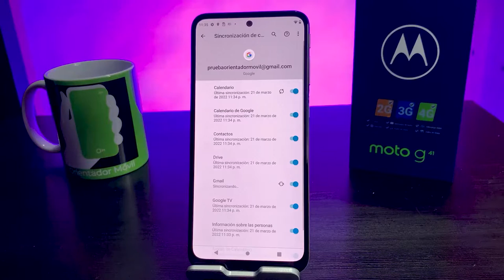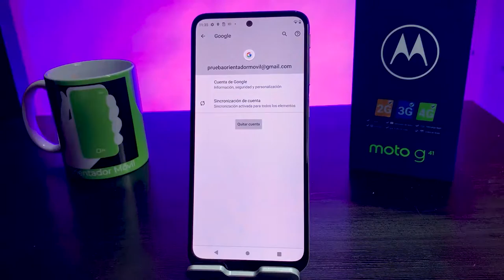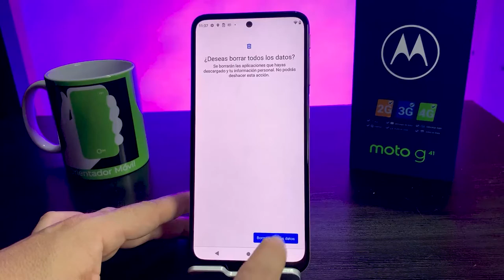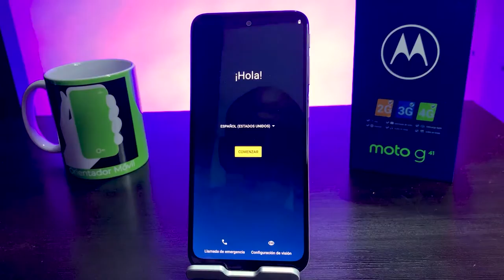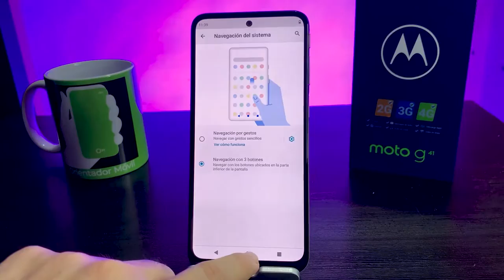MOTOROLA G41📲Restaurar De Fabrica O Borrado General de tu MÓVIL [FÁCIL y RÁPIDO]📱OrientadorMovil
Aprende a borrar, formatear o restaurar de fabrica tu Motorola G41 de una manera muy fácil y rápido, quitando contraseñas, patrón o pin.